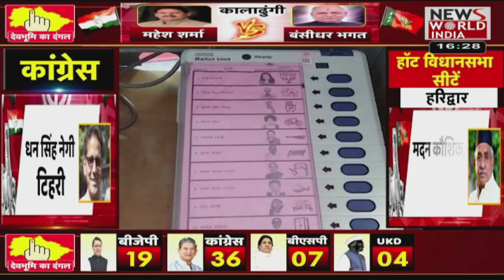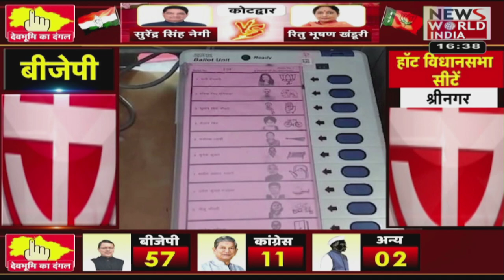देश विदेश की सभी बड़ी खबरें LIVE | Latest News | Hindi News | Breaking News । News World India